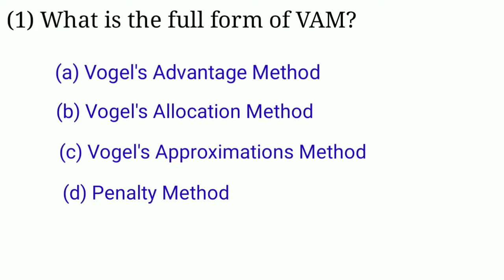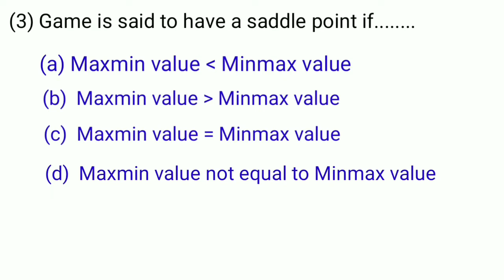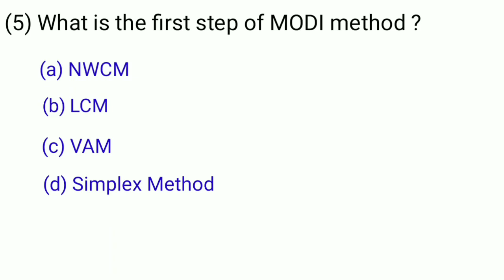Sample Questions of MCQ in Opration Research(Part-4)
》This video is about sample Questions of MCQ in Opration Research.
》I hope it will help you to understand.